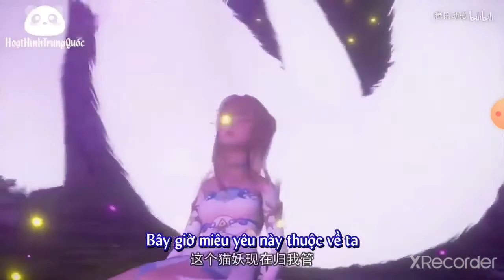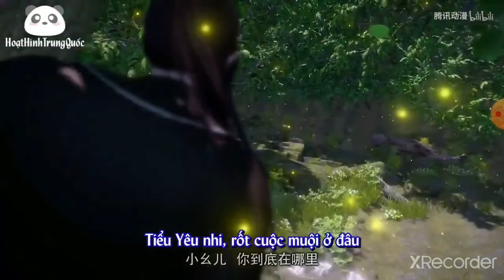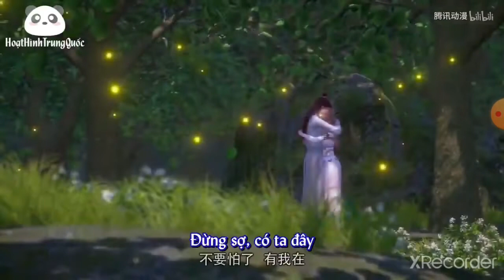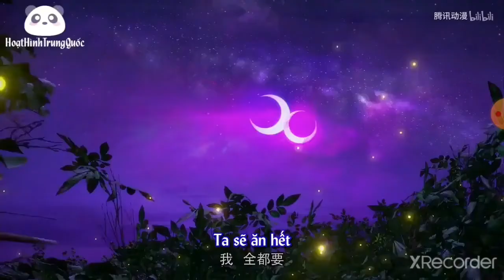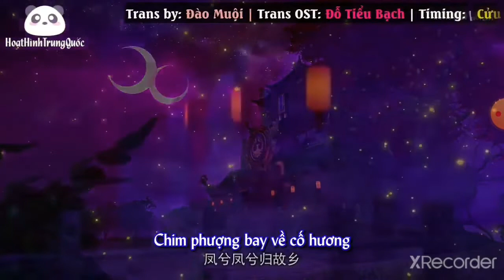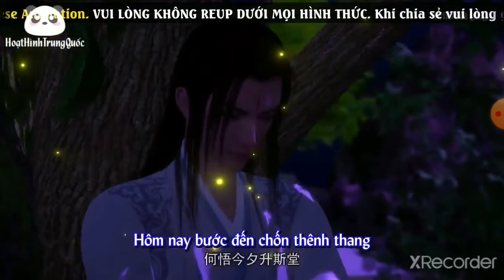Dụ hoặc miêu yêu ( tập 17 )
"Dụ Hoặc Miêu Yêu"
Là một bộ phim cổ trang hài hước bi đát...
Nữ chính là mèo yêu tên là Tô Thanh Hàn (kiếp sau là Tô Nhiễm Nhiễm), nam chính tên Thẩm Mặc Khanh nghe đồn là thần, tu vi cao thấp không rõ, yêu đương với nữ chính bên cửa sổ, nam chính có cái hẹn với nữ chính dưới tán cây hoa gì đấy, nữ chính đợi rất lâu, lúc đợi được thì nam chính đứng từ xa nã tên vào người nữ chính à nhầm bắn tên vào người nữ chính, nữ chính té xuống và kịp thốt câu tại sao thì chết.
Nữ chính vì chấp niệm quá sâu mà không đầu thai được... đoạn này hơi lạ, yêu quái cũng đầu thai á? à mà thôi, nữ chính làm 1 oan hồn yêu tinh đứng cạnh bờ sông và mấy cây bỉ ngạn... ngày kia Yêu Vương Hàn Yêu Quân đi ngang, thốt đâu chừng 10 câu thú vị, sau đó bảo nếu vậy nữ chính uống Vãn Sinh Thang  này vào, đầu thai nhưng vẫn giữ kí ức cũ thì có thể đi tìm nam chính trả thù. Nữ chính định lấy uống thì Yêu Vương bảo có điều kiện là nữ chính nếu trả thù xong hay từ bỏ ý định trả thù  cũng phải trở thành người của hắn. Khôn thế là cùng. Nữ chính nghĩ đầy 5s thì đồng ý.
Nam chính quen với anh của nữ chính, kiếp này nữ chính tên Tô Nhiễm Nhiễm, trong cơ thể có hai linh hồn, 1 của Tô Thanh Hàn (hận nam chính muốn giết nam chính), 1 của Tô Nhiễm Nhiễm (cô mèo con tu luyện không đàng hoàng mê trai chính hiệu, hay còn được nam chính gọi yêu là mèo ngốc - con mèo ngu ngốc nhất trong các yêu tinh)
Thế đấy, yêu hận đan xen.